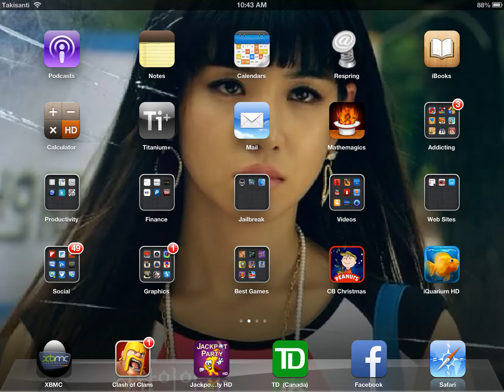Clash of Clans Level 7 hidden Teslas :) Part 1